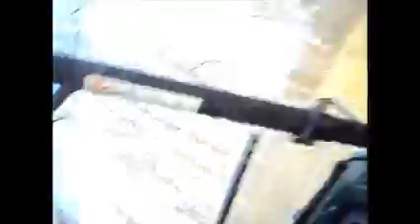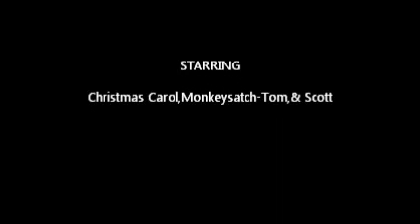Christmas Carols 1st atv ride.wmv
finally learned how to ride an atv,it was fun getting muddy also